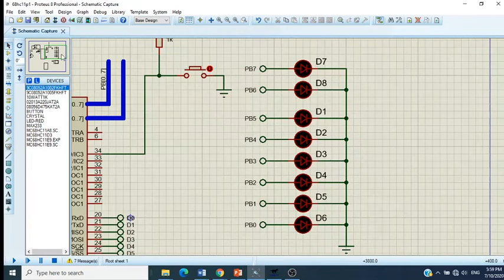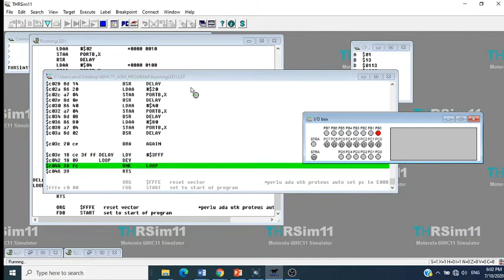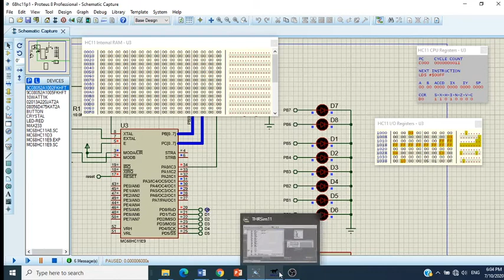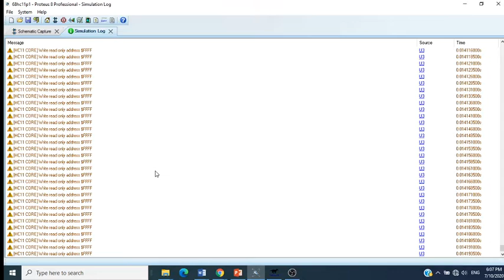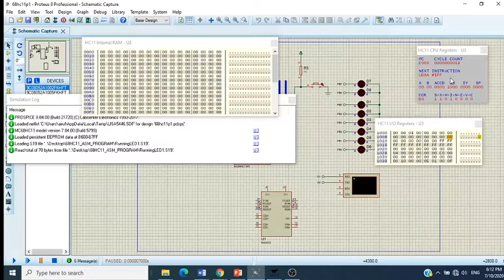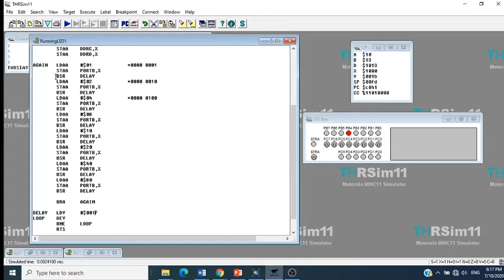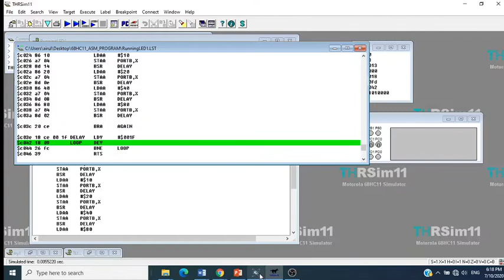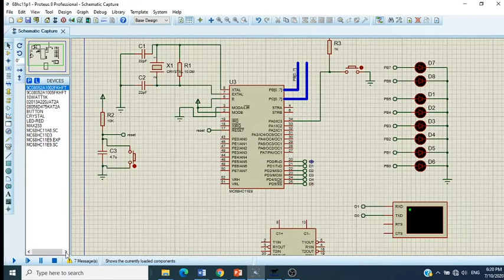Proteus 68HC11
Cara running 68HC11 di Proteus simulation software